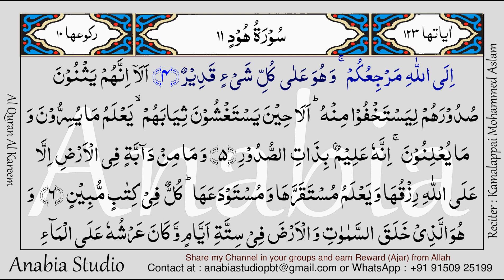KR 0555 Urdu s011 000 004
Urdu translation by Fateh Muhamed Jaladhary,